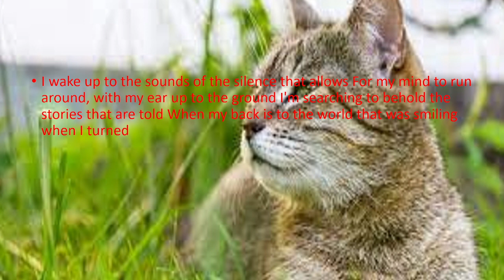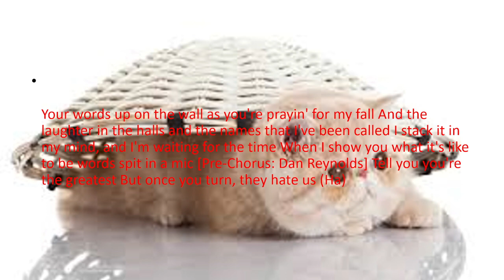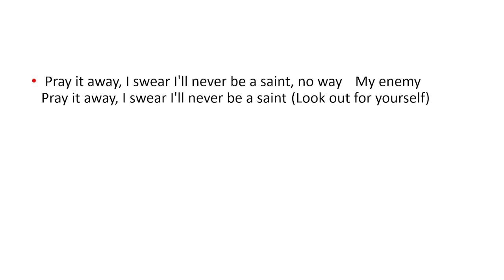Imagine Dragons - Enemy (Lyrics)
📜Lyrics Enemy Imagine Dragons:

Uh, look
I know they wanna plot on my trot to the top